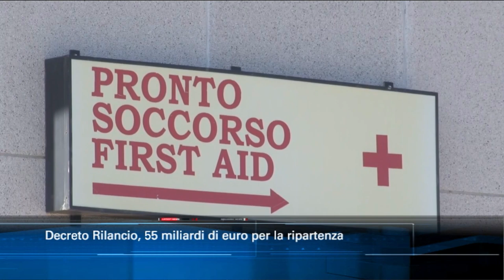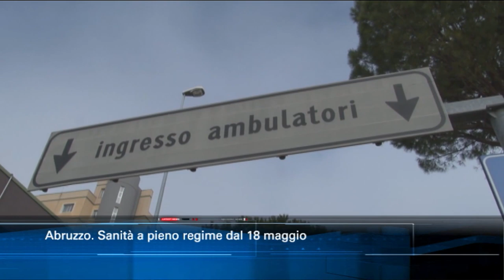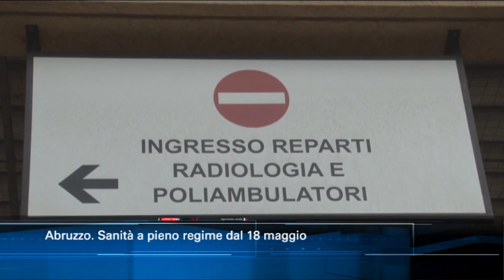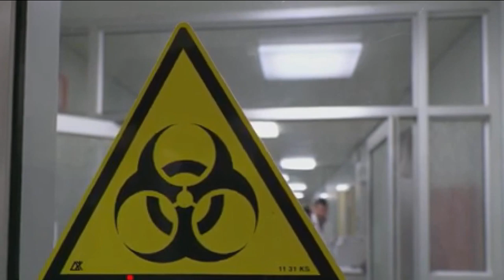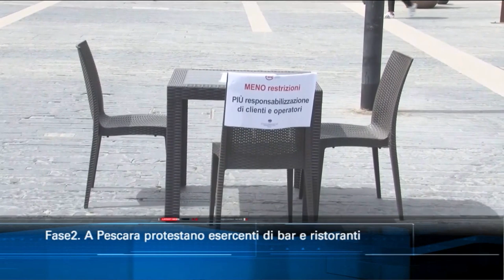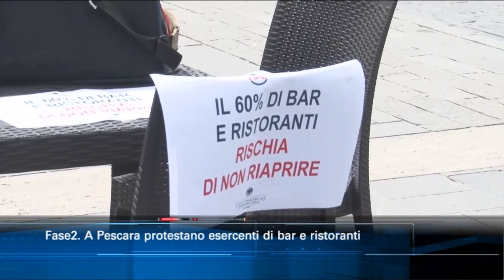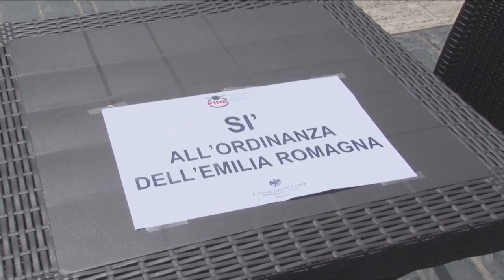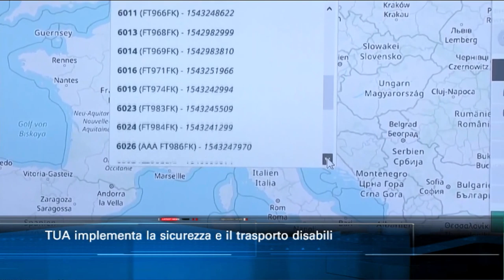TgSei Edizione delle 14 Giovedì 14 maggio 2020